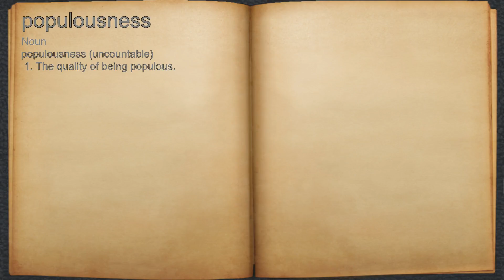What does populousness mean?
A spoken definition of populousness.

Intro Sound:
Typewriter - Tamskp